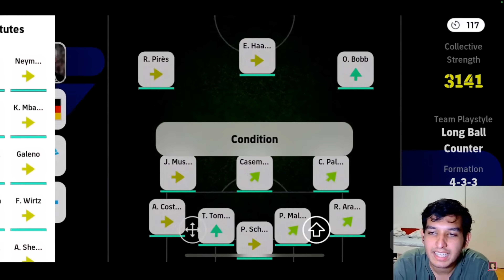I PLAYED VS WORLD RANK 1! Jose Mujjinho edition 🤫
I have nothing to say. except a park the bus masterclass. You can take the ball home; I will take the 3 points. Learned this from the Special One!